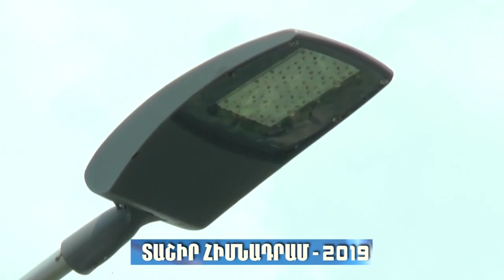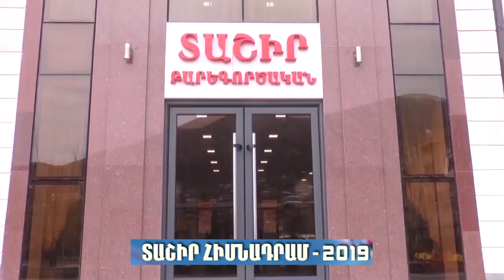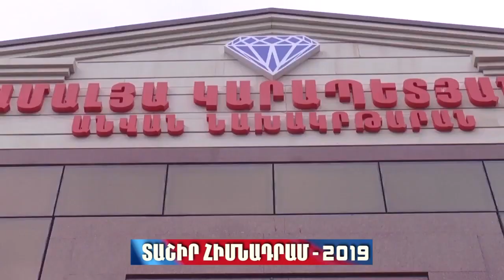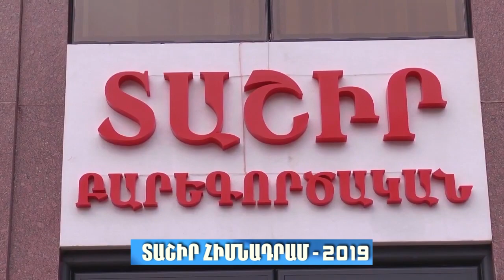Մոլորակ լրատվականը ամփոփել է Տաշիր հիմնադրամի 2019 ը